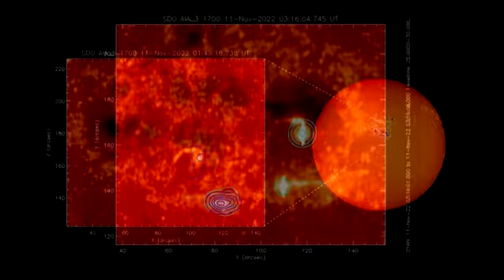Observatório chinês no espaço envia primeira imagem solar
O satélite chinês de exploração solar transmitiu sua primeira imagem do Sol desde o lançamento em outubro. A informação foi divulgada recentemente pelo Observatório da Montanha Roxa (PMO, na sigla em inglês), localizado na província de Jiangsu, leste da China.

O Observatório Solar Avançado Baseado no Espaço (ASO-S, na sigla em inglês), denominado de Kuafu-1 em chinês, enviou uma imagem de raio-X bruto sobre as erupções solares.